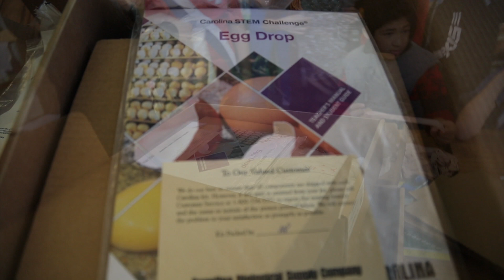Idaho 2017 Fuel Your School STEM Classroom Delivery at Garfield Elementary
On Tuesday, October 10, 2017 representatives from Chevron U.S.A., Inc. presented STEM (Science, Technology, Engineering & Math) supplies to students at Boise School District's Garfield Elementary School. Chevron's 2017 Fuel Your School Program helps support teachers, making more than $6 million available for classroom materials and resources.  Now in its eighth year, the program is a collaboration with DonorsChoose.org to help fund eligible classroom STEM -focused projects that can bring innovative and real-life learning opportunities to students.